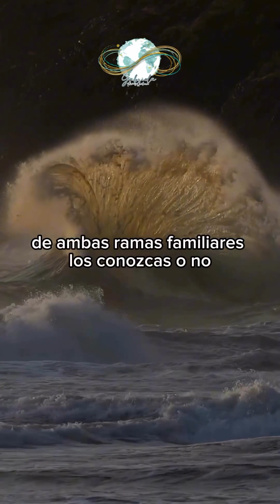18º SABADO DE GRACIAS Y DE GRACIA - LAS PERSONAS DIFICILES EN NUESTRA VIDA 🌸✨💕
18º SABADO DE GRACIAS Y DE GRACIA🌸✨💕
LAS PERSONAS DIFICILES EN NUESTRA VIDA .

Antes de explicar en qué consiste hay que dejar claros algunos conceptos que nos ayudarán a entenderla mejor. Tenemos el concepto de la sombra a Carl Gustav Jung y que nos dice frases como: “Lo que no se hace consciente se manifiesta en nuestras vidas como destino”,
“Prefiero ser una persona completa antes que una persona buena”.
Lo que nos quiere decir?

Ser Completo es cuando haz tomado tu luz y tu oscuridad
Tu conciente e inconciente
Lo que sabes y no sabes.

Una persona buena no significa que este completa

Aquello de mi mismo no hago conciente se me presentara como destino,

Entonces aqui es donde aparecen las personas difíciles en tu vida, son muy importante y necesarias porque vienen a mostrarnos aquello que no hemos hecho conscientes de nosotros, de nuestro sistema familiar y tambien de la historia.

Aceptando a las personas difíciles de nuestra vida, honrando su destino como el mio el universo te regalara fuerza y abundancia.
Entonces

*Gracias a las personas difíciles de mi vida, por estar ahí para mí, aunque me duela y no lo entienda, se que aceptando sus presencias me traerá la posibilidad de evolucionar.
Honro sus destinos, asi como el mio.
Veo que todos somos necesarios en la vida.
Gracias
Somos todos iguales.

En la aceptación a todos como somos. A el como es y a vos somos sos… te abris a las bendiciones del universo al éxito y a la abundancia
En la aceptación a las personas difíciles vendrá el éxito, fuerza y abundancia a tu vida.